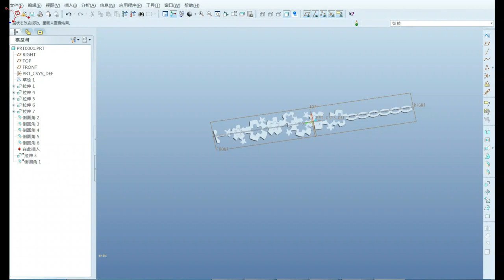design silicone bracelet and Custom Silicone Wristbands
We design high quality custom bracelets or custom wristbands. We carry all types silicone rubber wristbands!